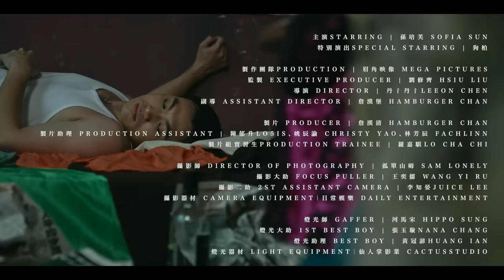美秀集團 Amazing Show－群像 Folks【Official Music Video】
戀人群像物語第二幕，離開了派對的女孩依舊留在都市，半信半疑地等待著故事中的「轉」，卻日復一日醒在同一個群像中，問著自己同一個問題⋯⋯

「我真的存在嗎？」

我看見嚮往舞池的你，用好奇的眼神，看著手舞足蹈的人群，想著，為什麼他們能夠如此自然地，享受著當下呢？

我看見試著走入舞池的你，彷彿第一次踏入水中的孩子，怯懦地跟著搖擺了一陣，接著失守了一個，最無聊的眼神。

看著周遭的都市青年群像，你又再一次明白，你就是一個格格不入的人。

「到底無聊的是這個世界，還是我自己？」

你知道這個舞廳，其實有二樓嗎？上樓的通道在一個十分不顯眼的地方，若不是徹底對舞池掃興，眼光是不會有餘裕發現這個通道的，而二樓也存在著一個更不顯眼的通道，通往三樓⋯⋯不知不覺，我們已經在宇宙了。

我也曾經像你一樣無聊，如今我們在宇宙的派對，享受著每一個當下。

「人真的能上宇宙嗎？」

「我們一直都在宇宙裡啊！」

〈群像〉一曲啟發自友團一種心情的〈時代青年〉

詞曲 COMPOSER｜修齊 HSIU LIU
製作人 PRODUCER｜張皓棠 DENNIS CHANG, 林立信 BOSS LIN
錄音師 RECORDING ENGINEER｜張皓棠 DENNIS CHANG
人聲錄音師 VOCAL TRACKING ENGINEER｜鄭平 PING CHENG
人聲錄音室 VOCAL TRACKING STUDIO｜B-MIC STUDIO
鼓組錄音師 DRUM TRACKING ENGINEER｜單為明 LINK SHAN
鼓組技師 DRUM TECH｜莊開旭 CASH CHUANG
鼓組錄音室 DRUM TRACKING STUDIO｜LIGHTS UP STUDIO
混音師 MIXING ENGINEER｜張皓棠 DENNIS CHANG、單為明 LINK SHAN
混音工作室 MIXING STUDIO｜LIGHTS UP STUDIO
後期母帶製作 MASTERING｜RANDY MERRILL @STERLING SOUND

主演 STARRING | 孫培芙 SOFIA SUN
特別演出 SPECIAL STARRING | 狗柏 GOBO

製作團隊 PRODUCTION | 眉角映像 MEGA PICTURES
監製 EXECUTIVE PRODUCER | 劉修齊 HSIU LIU
導演 DIRECTOR | 丹氵丹氵LEEON CHEN
副導 ASSISTANT DIRECTOR | 詹漢堡 HAMBURGER CHAN

製片 PRODUCER | 詹漢清 HAMBURGER CHAN
製片助理 PRODUCTION ASSISTANT | 陳郁升LO5IS、姚辰諭 CHRISTY YAO、林芳辰 FACHLINN
製片組實習生 PRODUCTION TRAINEE | 羅嘉騏LO CHA CHI

攝影師 DIRECTOR OF PHOTOGRAPHY | 孤單山姆 SAM LONELY
攝影大助 FOCUS PULLER | 王奕儒 WANG YI RU
攝影二助 2ST ASSISTANT CAMERA | 李知晏JUICE LEE
攝影器材 CAMERA EQUIPMENT｜日常娛樂 DAILY ENTERTAINMENT

燈光師 GAFFER | 河馬宋 HIPPO SUNG
燈光大助 1ST BEST BOY | 張玉璇NANA CHANG
燈光助理 BEST BOY | 黃冠諺HUANG IAN
燈光器材 LIGHT EQUIPMENT｜仙人掌影業 CACTUSSTUDIO

美術指導 PRODUCTION DESIGNER | 漆耀蓉 JOJOCHI.
美術執行 ART PRODUCTION EXECUTIVE | 黃靖硯 IVERSON HUANG
美術實習生 ART TRAINEE | 賴宜欣LIL-WHITE、莊士緯WAYNE

造型 STYLIST | 嚴翊禎KO.AI.BAOBAY
化妝師 MAKEUP ARTIST | 紀田辛JOY CHI

剪接師 EDITOR | 丹氵丹氵 LEEON CHEN
特效師 VFX | 丹氵丹氵 LEEON CHEN
調光師 COLORIST | 程勇 CY CHIU

群眾演員 BACKGROUND ACTORS
蔡心瑜 ASH TSAI
張能維 CHANG NENGWEI
黃至麒 CHIHCHI
張育瑄 YUHSUAN CHANG
梁棨惟 QI WEI LIANG
張瑜珊 ARIEL
鍾晏晴 LUNA
曾亭嘉 TSENG,TING-CHIA
何東瑋 WILLIAM
鍾哲衡 KRIS CHONG
許鴻 HUNG
陳奕叡 JUSTIN
朱韋宗 CHU WEI TSUNG
闕廷維 CHUEH TING WEI
何晉佑 DEAN
謝宗霖 PHENIX HSIEH
胡碩權 ALEX CHAN
黃楷傑 HUANG KAI JIE
白益安 PAI YI AN
LI, KUANG - YU